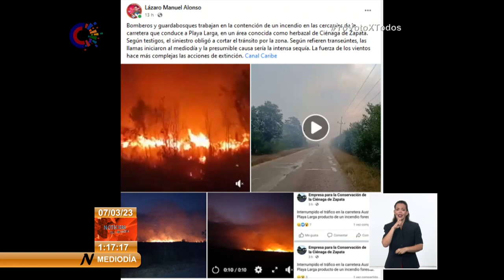¿Qué daños provoca el incendio a la Flora y Fauna en Cuba?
Mucho preocupa a la población el daño ambiental por este incendio forestal que ha sido más grande en esa zona del Oriente de Cuba de lo que podía preverse. ¿Qué dicen los especialistas? ¿Puede cuantificarse ese daño?